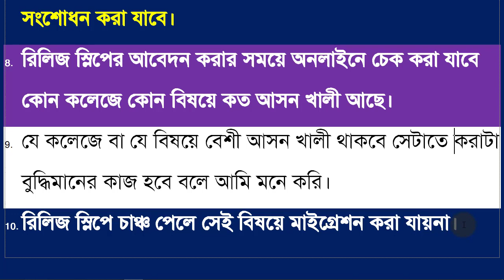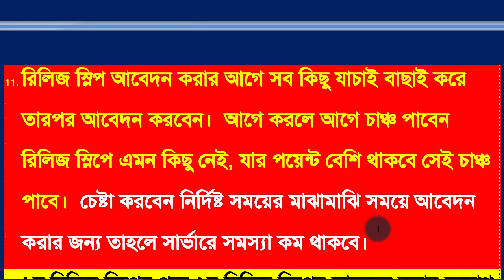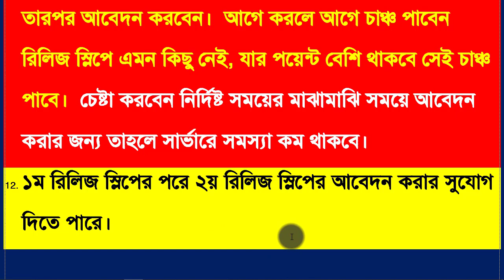১ম রিলিজ স্লিপ ভর্তি 2023 | অনার্স ভর্তি রিলিজ স্লিপ আবেদন || How to Apply Honours 1st ReleaseSlip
১ম রিলিজ স্লিপ ভর্তি 2023 | অনার্স ভর্তি রিলিজ স্লিপ আবেদন || How to Apply  Honours 1st ReleaseSlip
১ম রিলিজ স্লিপ ভর্তি 2023 | অনার্স ভর্তি রিলিজ স্লিপ ||  Honours Release Slip Apply
অনার্স ১ম বর্ষের রিলিজ স্লিপ আবেদন করার নিয়ম Release Slip 2023. অনার্স ১ম রিলিজ স্লিপ আবেদনের নোটিশ ২০২৩অনার্স ১ম রিলিজ স্লিপ আবেদনের নোটিশ ২০২৩।

About This Video- Assalamualaikum. Ajker Ai Video te Ami Apnader k Janabo Kivabe. Korte hoi. Ai video maddhome apni obossoi Upokrito hoben. I Hope Apnake Ai video ti khub Valo lagbe toh like kore diben Thank You So Much.

Queries Solved
1. nu রিলিজ স্লিপ ২০২৩ আপডেট
2. nu রিলিজ স্লিপ ২০২৩
3. nu রিলিজ স্লিপে চান্সের টেকনিক ২০২৩
4. রিলিজ স্লিপে চান্সের টেকনিক ২০২৩
5. nu রিলিজ স্লিপে চান্সে
6. nu release slip 2023
7. nu release slip
8. nu chance 2023
9. nu release slip 2023
10. nu release slip
11. release slip apply system
12. জাতীয় বিশ্ববিদ্যালয় রিলিজ স্লিপ
13. nu রিলিজ স্লিপ ২০২৩
14. রিলিজ স্লিপ কবে দিবে
15. রিলিজ স্লিপে চান্স পেলে করণীয়
16. জাতীয় বিশ্ববিদ্যালয় রিলিজ স্লিপ ভর্তি ২০২৩
17. nu রিলিজ স্লিপে কতো gpa চান্স
18. nu রিলিজ স্লিপ আবেদন কৌশল ২০২৩